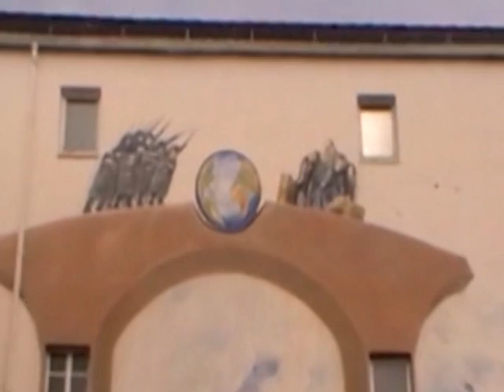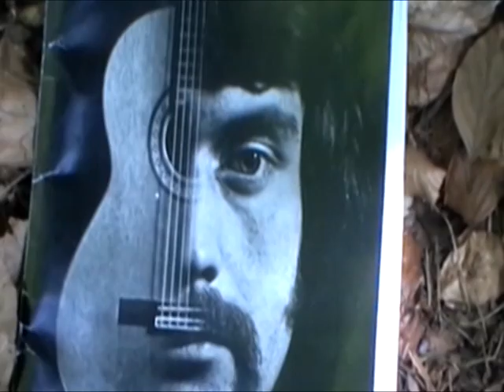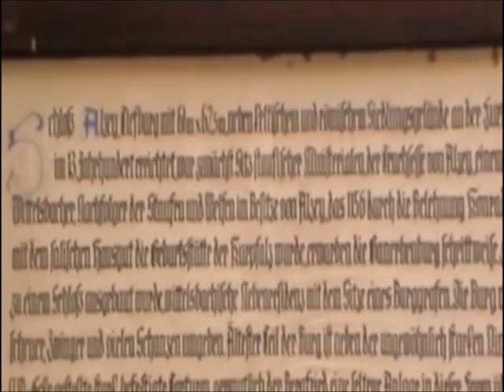Lawall Erdig 3 Stilblüten jazz-pop guitar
Die Weinstadt Alzey (Rheinland-Pfalz) trägt die Gitarre im Wappen und hat den höchsten Lawall-Bevölkerungsanteil Deutschlands. Obwohl mit keinem verwandt hat Georg Lawall in Stadt, Schloss und Weinbergen drei seiner beliebtesten Stücke verfilmt.
Alzey the home of wine and many Lawalls (not related to the musician) has however a guitar in its herald! In Castle, town and vineyard Lawall plays three of his popular tunes.